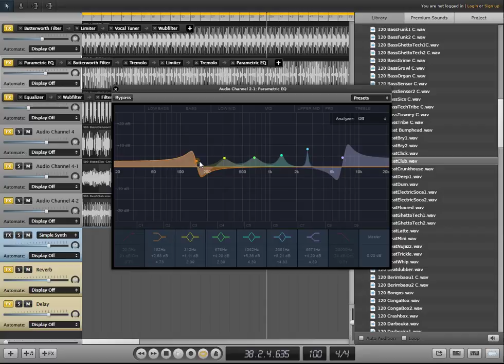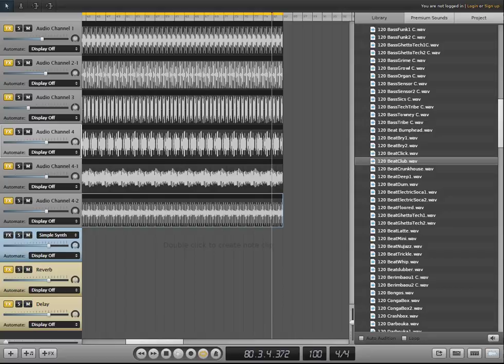Dj Alien Jupiter